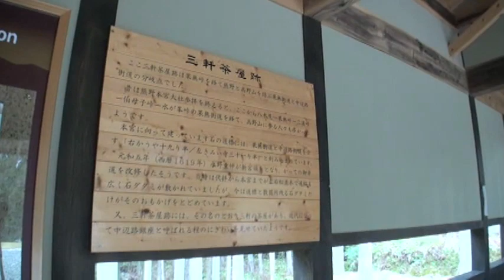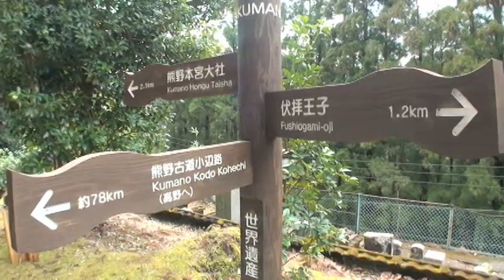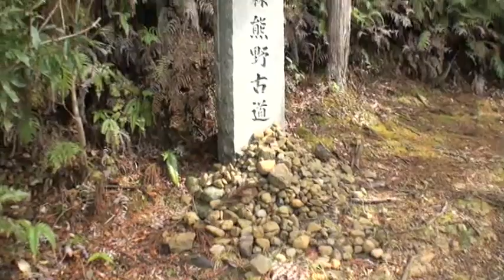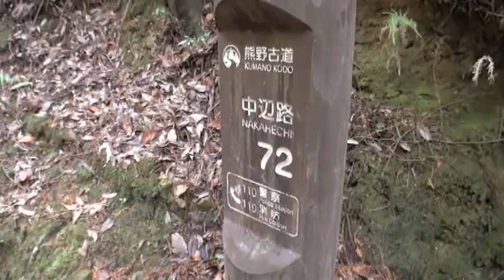B068【和歌山】熊野古道中辺路Ⅳ-6‹三軒茶屋から道標72まで›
多くの熊野詣客で賑わったかもしれない三軒茶屋から、さらに山奥に進みます。